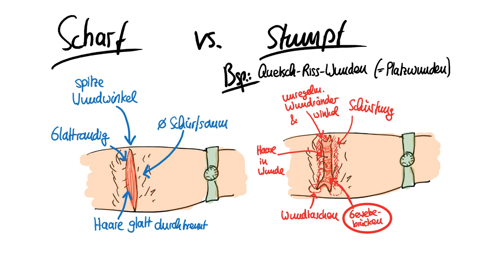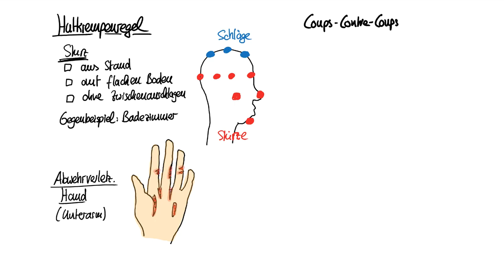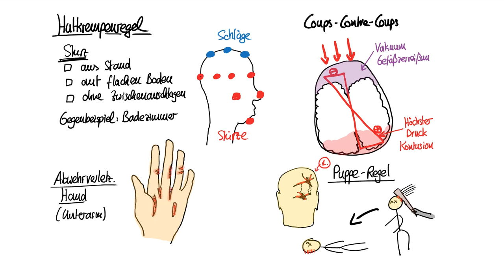M36W3 PWA2 #1 Wundarten und Mechanismen der Gewalteinwirkung